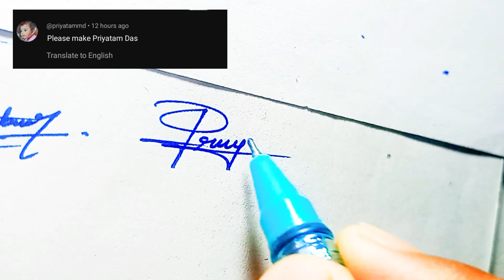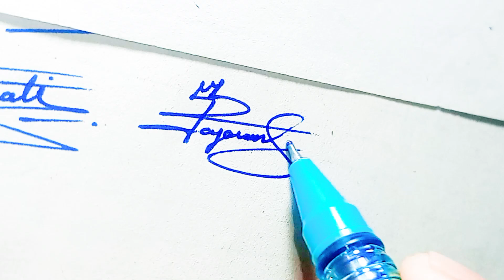✅ How to make good signature of my name | Signature style of my name | How to sign | First Kalakar